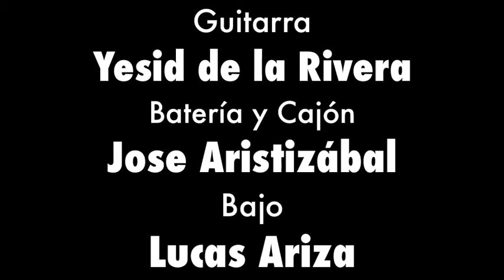AFLAMENKAOS - Vicente Amigo - Tres Notas Para Decir Te Quiero